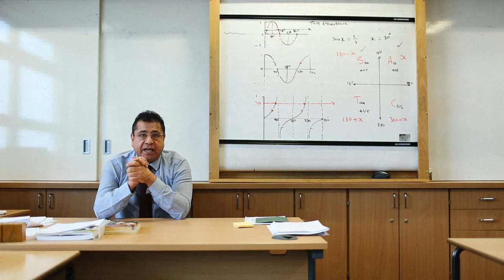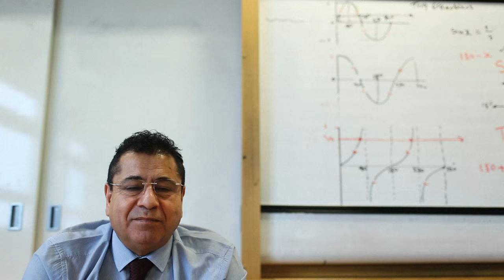This Is My Home - Show Racism the Red Card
This Is My Home is a short documentary project, produced for Show Racism the Red Card by David McGinty (Walnut Wasp), exploring the controversial issues of immigration and racism from the point of view of Scotland’s migrant community. The project compiles personal accounts by individual immigrants from as far afield as the Philippines, Malaysia, and Iraq, and reveals some fascinating and at times painful insights into the challenges faced by the UK’s migrant population today.

Tell us your own story about immigration in the UK, using the hashtag thisismyhome.